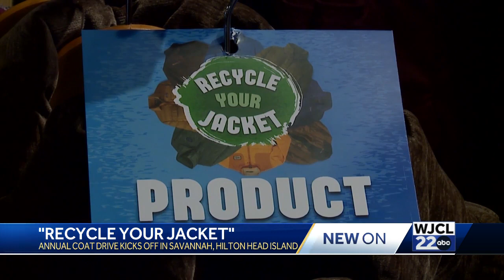"Recycle Your Jacket" drive underway for Outside Brands